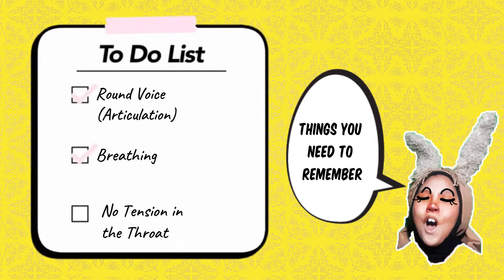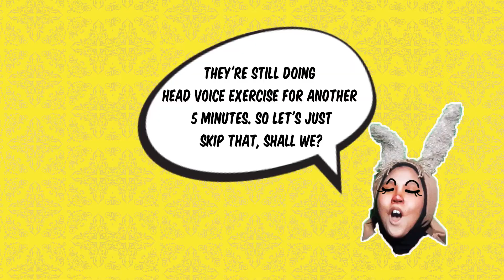The Practice Corner - Vocal Warm Ups Routine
Hi! How are you, guys? I hope this video will help you strengthen your voice! And if you, my fellow amateur singers, are just as passionate in singing as I am,  just remember, ANYONE CAN SING! Let's practice more!

vocal warm up, daily singing exercise, singing practise, learn singing